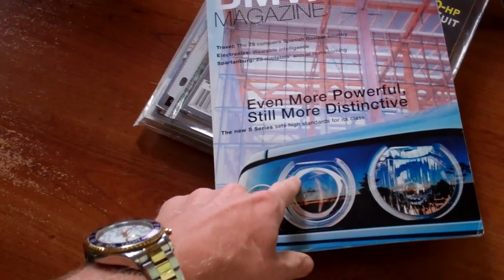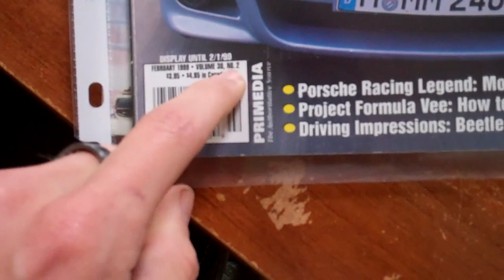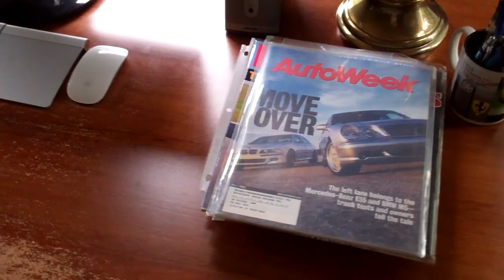Magazines 5/11/13 - Day 882